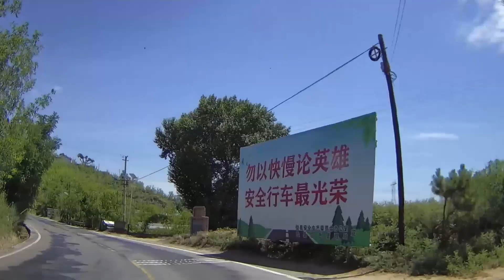自驾绥德到佳县，一段美妙的旅程，环中国自驾D118（二）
绥德到佳县的国道沿途风光秀丽，还会经过一些古村落。路况相对较好，但存在弯道狭窄，需谨慎慢行。当穿行在这些山谷之间时，会感受到与世隔绝的宁静。接近佳县俯瞰黄河，会被眼前的壮丽景象所折服。环中国自驾